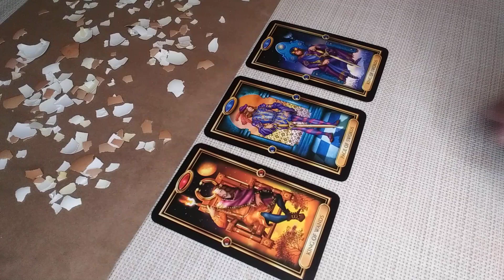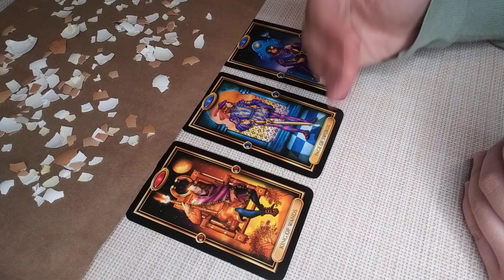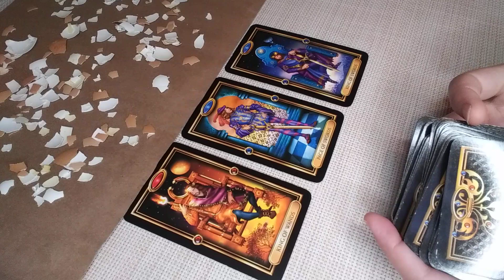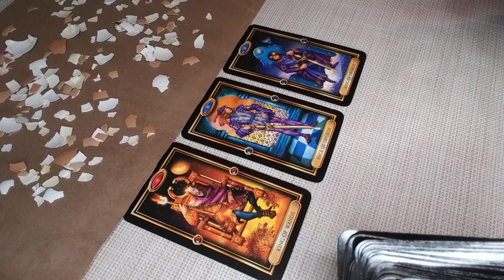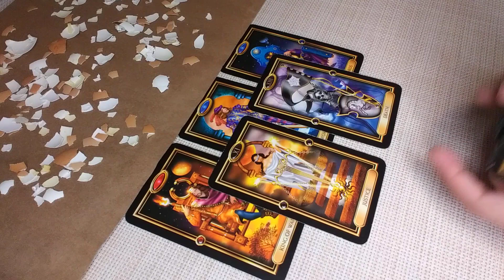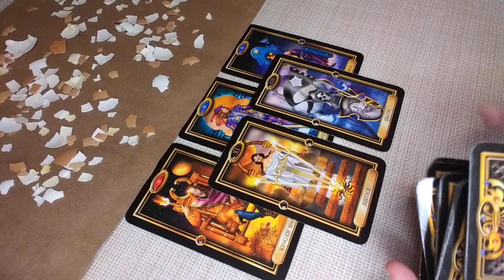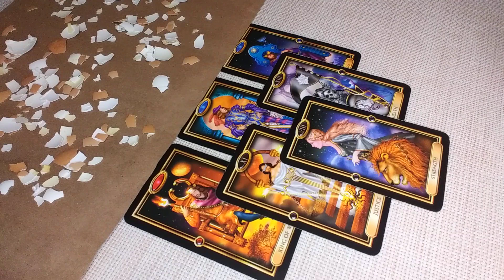AQUARIUS♒This Transformation Will Surprise You & Everyone Else! 31st-6th NOVEMBER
Hello Aquarius! I welcome and appreciate all likes, shares and subscribes! 💖